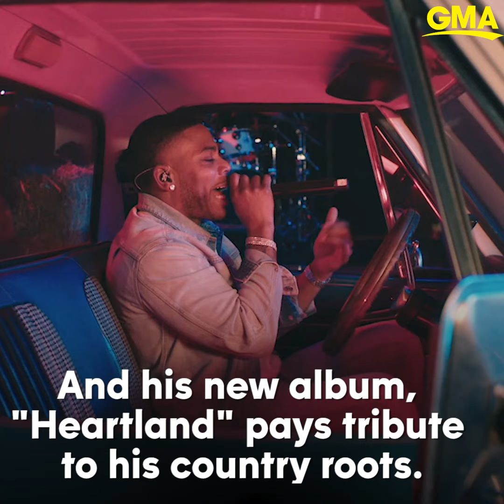20 years later Nelly is still 'Hot In Herre' l GMA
Nelly is one of the first rappers to cross over into country collaborations. His new album 'Heartland' pays tribute to his Missouri roots.